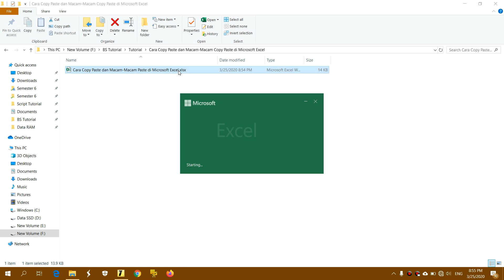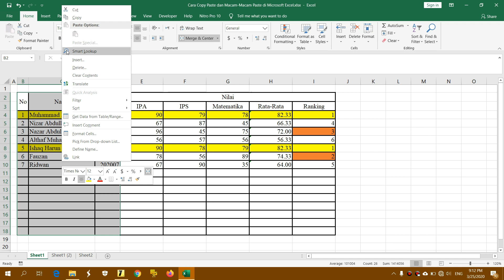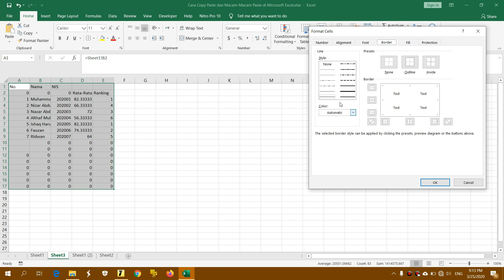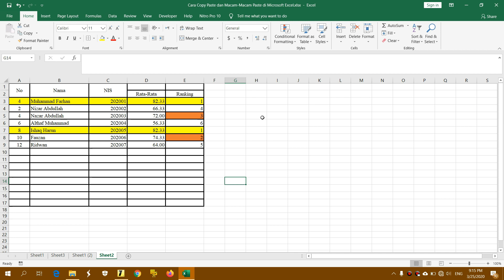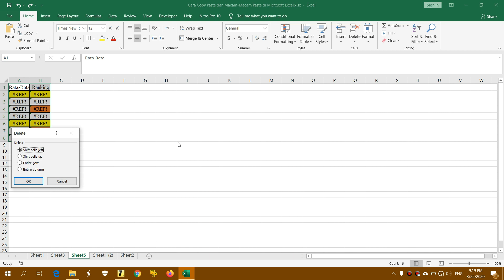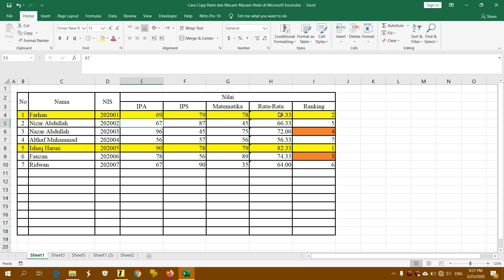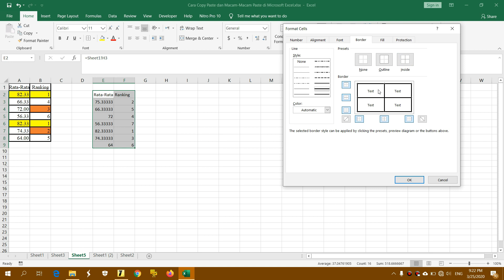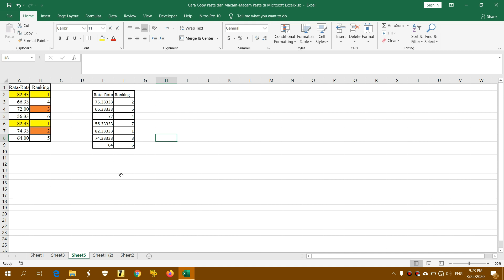Cara Copy Paste dan Macam Macam Paste di Microsoft Excel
jika ada masalah mengenai video ini, jangan lupa tinggalkan komentar